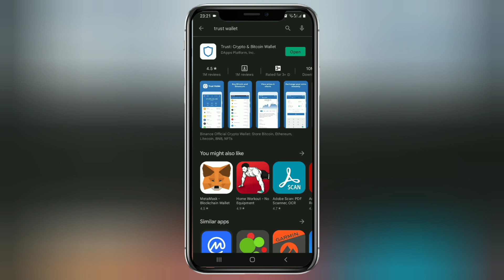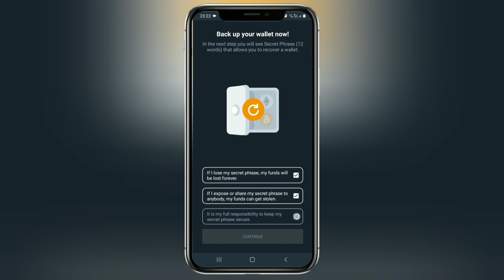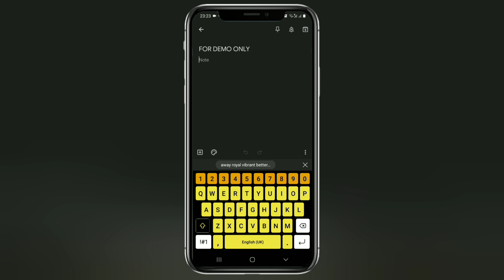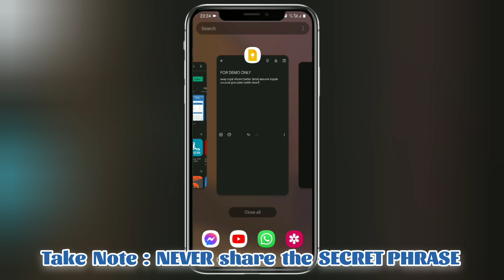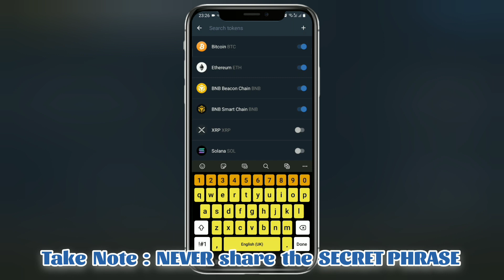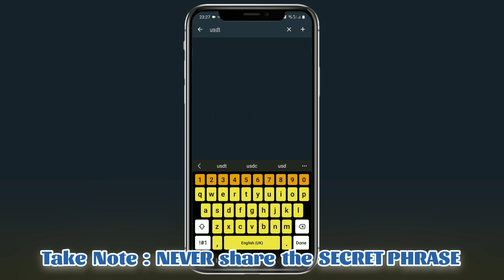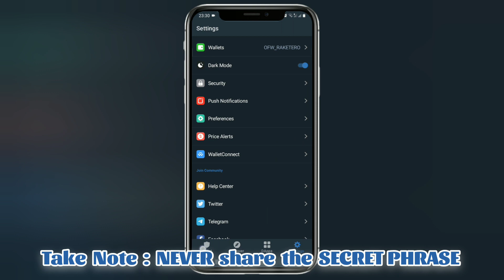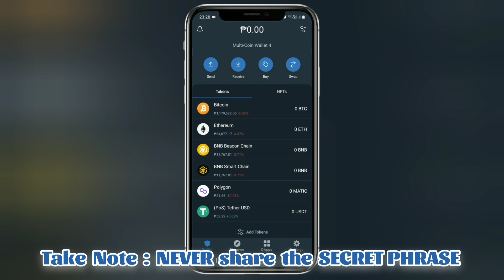How to Create TRUST WALLET ACCOUNT | QUICK and EASY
Crypto Wallet and Video Tutorials

Code : REF-418f738ba659

HOW TO TRADE ON PDAX

HOW TO CASH IN USING UNION BANK